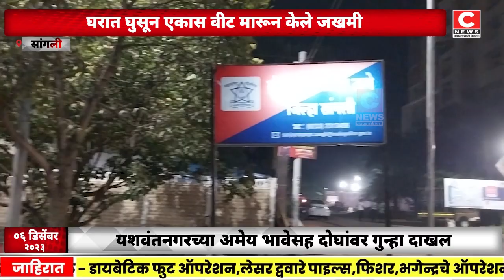घरात घुसून एकास वीट मारून केले जखमी …Iसी न्यूज